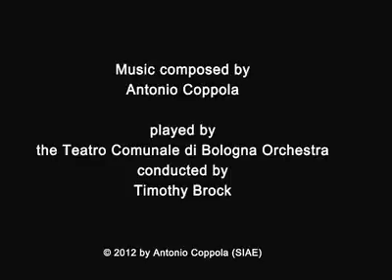Best video of Charlie Chaplin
This is probably the most funniest video of Charlie Chaplin